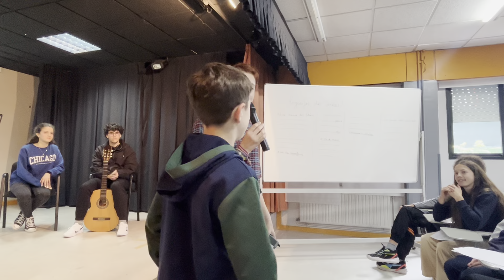Festival das Letras Galegas 2024. Recitando a Luísa Villalta